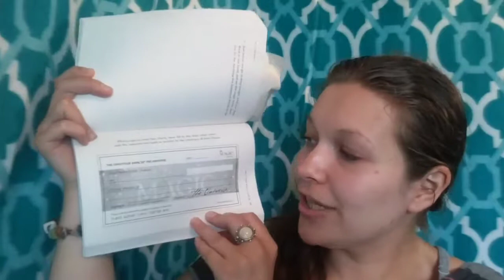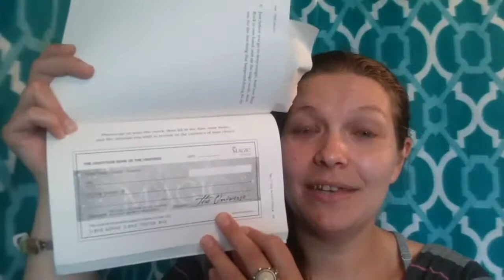Gratitude Practice: The Magic Check!!! The Law of Attraction!!!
lawofattraction graditude magiccheck themagic Graditude Practice: The Magic Check! The Law of Attraction!